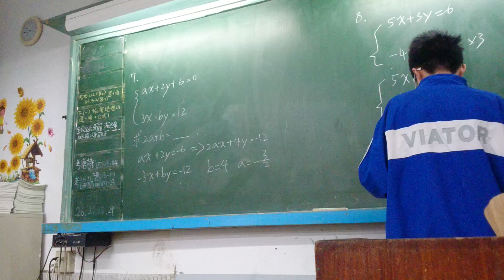衛道中學活化教學系列 翻轉教事與協同學習 MOV 0428